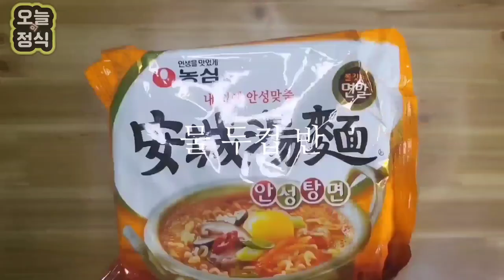방송에 공개된 분식집 라면 손쉽게 만드는 방법!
옥탑방문제아들에서 나온 걸 토대로 만든 분식집라면입니다.